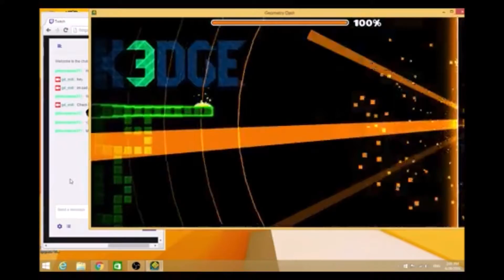GD - DeCode by Rek3dge (Easy-Medium Demon)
Probably my hardest demon yet... yeah I suck xD

Did it in about 700 attempts but I'm not sure cause I practiced it while my data was lost :/